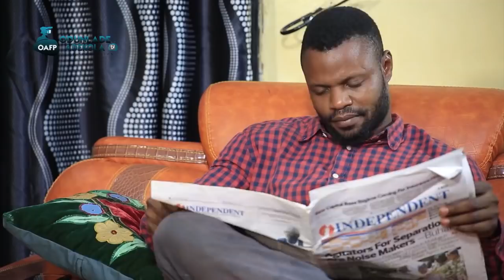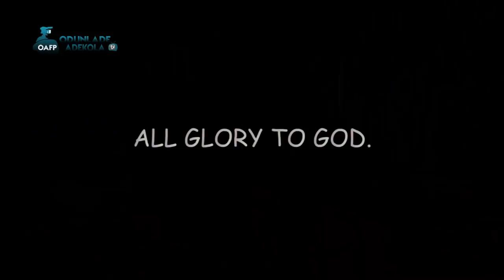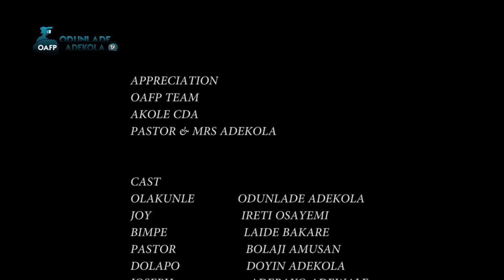DARKNESS Latest Yoruba Movie 2020 Drama Starring Odunlade Adekola | Ireti Osayemi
A young handsome and hardworking man who has been living generously has an unusual experience. His daily struggles for a better life is so tasking until an encounter shield more light to his darkness. Find out more.
An insightful movie featuring Odunlade Adekola, Ireti Osayemi, Laide Bakare, Babatunde Aderinoye.